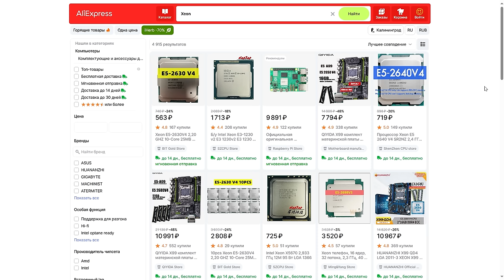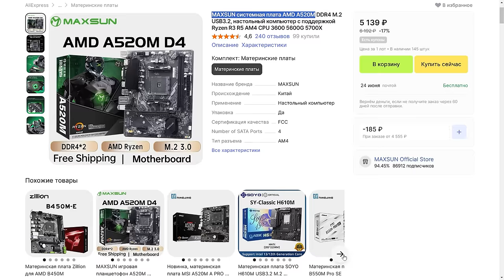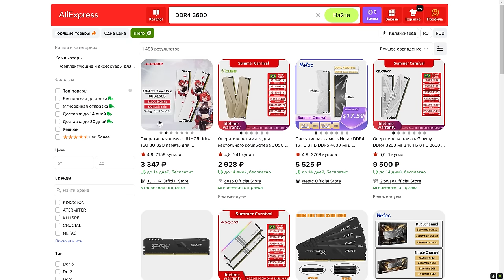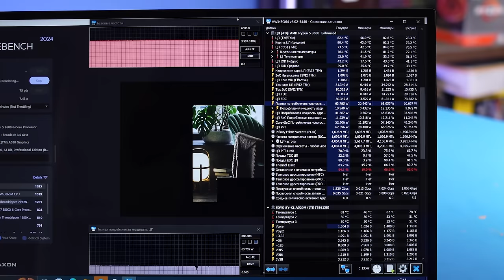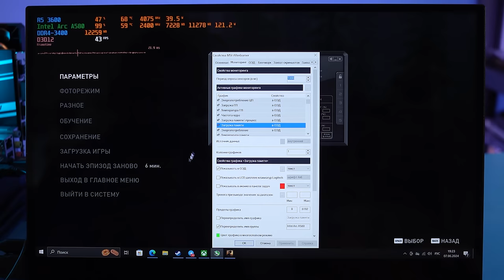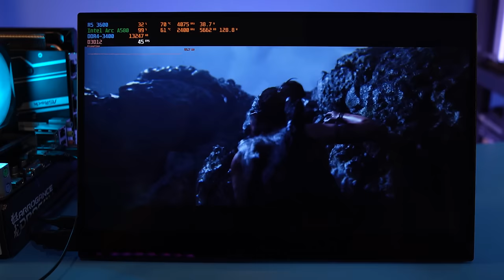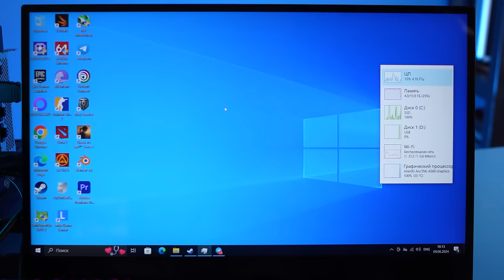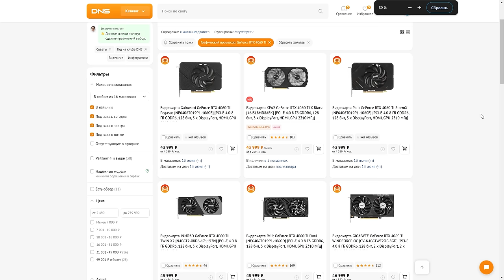ПК за 40к для игр и работы в 2024 | Arc A580 – новый топ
Новый игровой компьютер за 40 тысяч – реальность. Никаких Xeon – только Ryzen на лучшей китайской плате. Никаких майнинговых карт – только свежая Arc A580, новый топ за свои деньги. Подружили AMD с Intel и проверили лучшую бюджетную сборку в 2024 году.

00:00 - Вступление МК
03:38 - Сборка ПК за 40 000 руб
07:50 - Тесты платы и Ryzen 5 3600
09:24 - Тесты в играх
15:10 - Рабочие задачи, рендеринг
16:15 - Итоги